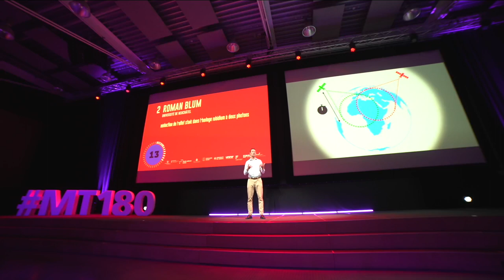MT180 - FINALE SUISSE 2023 - ROMAN BLUM